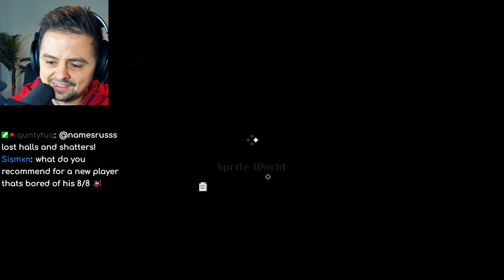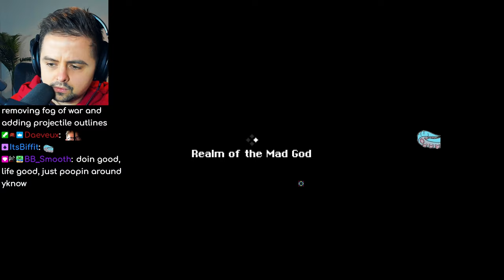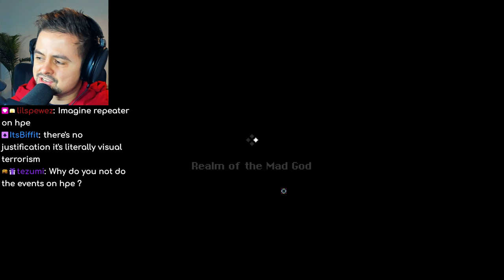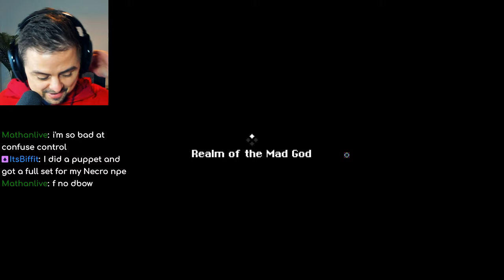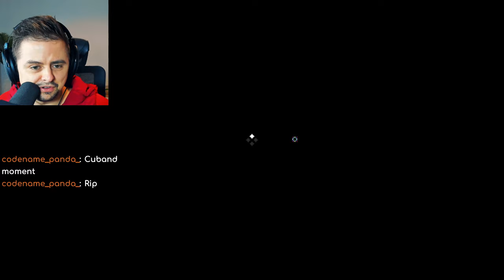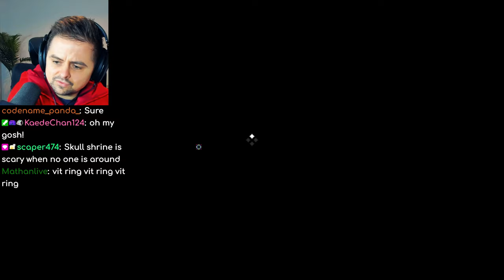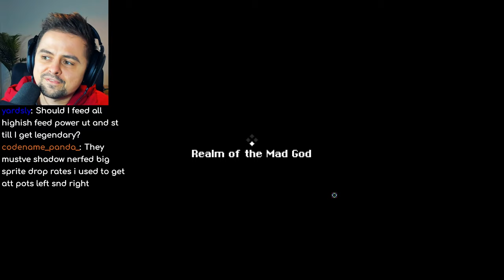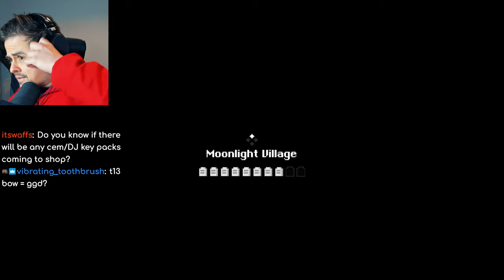Do NOT Underestimate Sprite Worlds || RotMG HPE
Sprite world might be secretly the hardest dungeon in RotMG...

Character rules: random class, no discords/keys, no nexus (includes quitting/intentionally dcing), no pet, no trading, no taking from vault, no teleport on dungeon/event callers, no calling to dungeons/events to others, no leeching, only pick up items you see drop from an enemy unless sb bag, no asking stream for runes/vial, no forge, no tinkerer, no p2w obviously, keep location private, no seasonal rewards